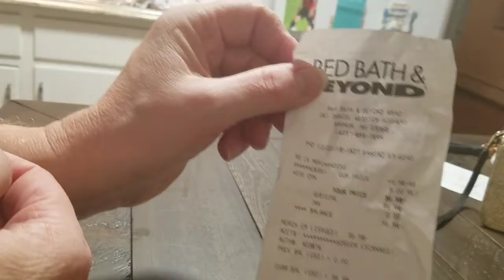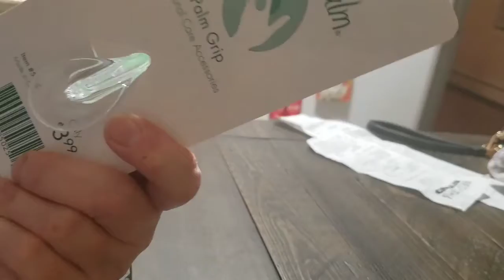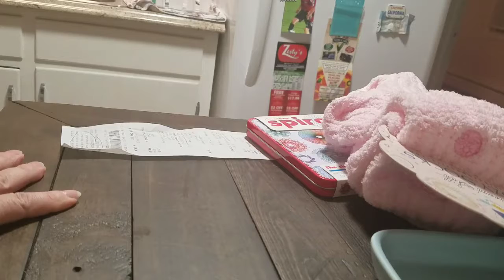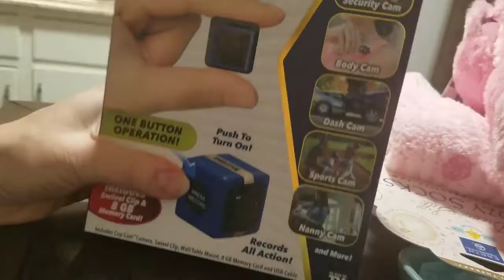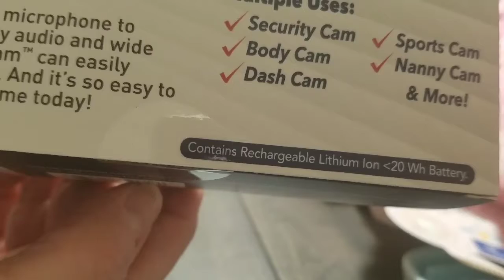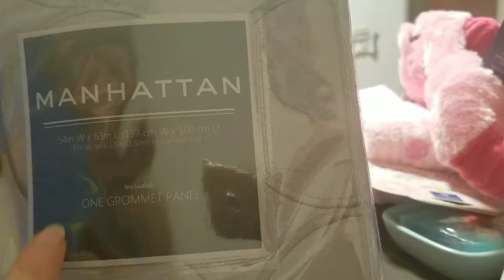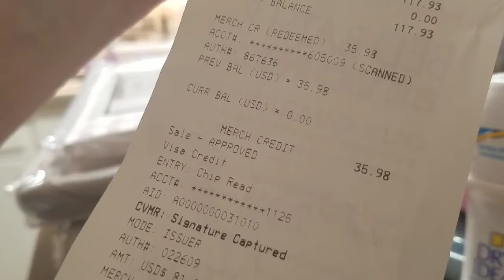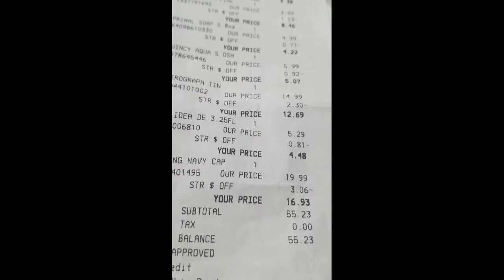I went shopping BB&B haul....